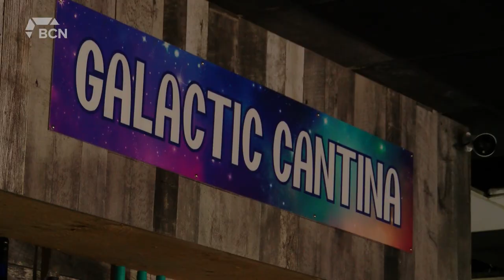Lethbridge restaurant close to bankruptcy, asking community for help - Aug.10, 2021 - Karsen Marczuk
Aired on: Tuesday, August 10, 2021